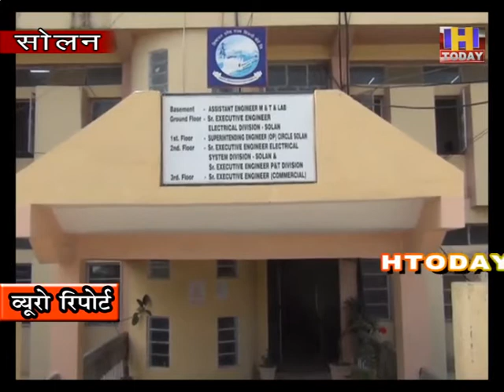30 sept 8 बिजली बोर्ड सोलन में नहीं लगा रहा कोई कट : विकास गुप्ता अधिकारी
बिजली बोर्ड  सोलन में नहीं लगा रहा  कोई कट :   विकास गुप्ता अधिकारी

बिजली विभाग के कट लगने से सोलन की जनता भारी परेशान है | कभी विभाग द्वारा घोषित कट लगाए जा रहे है तो कभी अघोषित कट  लगने से कामकाज प्रभावित हो रहा है |